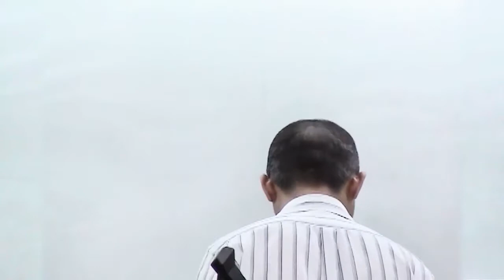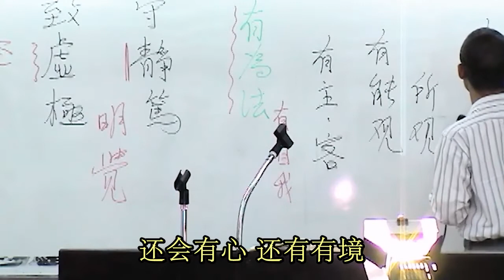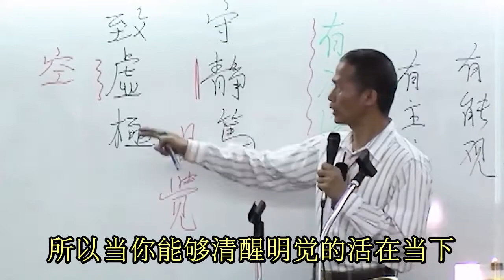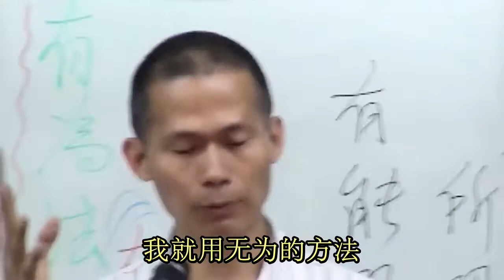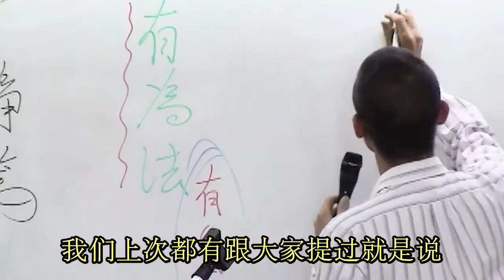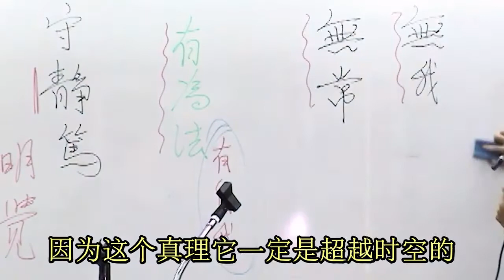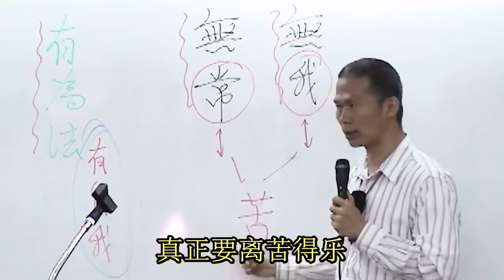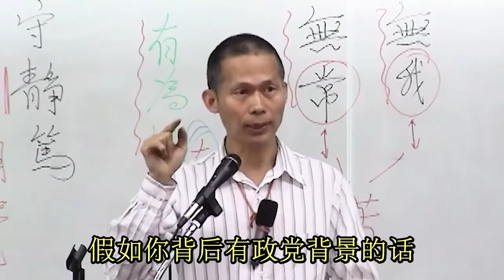道德经心声（09）《15 17章》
【内容介绍】
《道德经心声》是郭永进老师第一次公开分享道德经的智慧。这是以研究所课程水平在讲述，在课程中也配合幻灯片来解析，以透过比较白话、易懂的语言，去理解老子所要告诉我们的甚深智慧。 20余年过去了，视频讲的内容还是这么的精彩、深邃，内容一点也没有过时。

【個人介紹】
郭永进老师
郭永进老师自幼热衷探讨人生意义，深入观察大自然，深刻领悟到大自然的智慧。因看到人类面临着日益严重的生态危机，1999年底，毅然辞去中医师工作，应邀到世界各地做公益讲座，传播东方高等智慧。他呼吁社会各界从根源着手改变世界现状，促进社会和谐、世界和平，形成人类与大自然和谐共存的生态文明形态。
近十年来，郭永进老师致力于建设生态村的核心理念推广，常年在全国各地开办生态文明系列课程，传播中华优秀传统文化——老子《道德经》的高等智慧。自2002年开始，郭永进老师在世界各地多个教育机构进行《老子道德经心声》《大学》《中庸》《道德经的智慧与应用》《道德经妙解》等系列专题讲座，竭力将 “道法自然、天人合一” 的生态智慧向全世界普传。目前已有杭州千岛湖生态村、江西上饶生态村等可供参学。
生态村的呈现吸引不少青年主动投身到建设生态村的公益领域，当地政府部门及社会各界也给予大力支持。国际生态村联盟理事到此体验后，给出“体验到了真正的中国文化魅力”的客观评价。
2017年4月，郭永进老师著书《道德经妙解》，他以平实易懂的语言，客观地阐述了宇宙运转法则、生命本质是超越宗教、超越种族、超越二元对立的，始终引导大众客观理性的探讨生命的真谛，不迷信、不盲信、不搞个人崇拜，明白天下苍生都是生命共同体，命运共同体，自然来到人与人、人与自然和谐共处。
历年来，郭永进老师所开展的教学均为公益课程，旨在传递中华优秀传统文化的火种，唤醒大众对生态环境的重视。

全球生态文明倡导者
浙江省道法自然生态环保技术推广中心顾问
福建省高心灵传统文化发展基金会顾问
马来西亚高心灵文化顾问